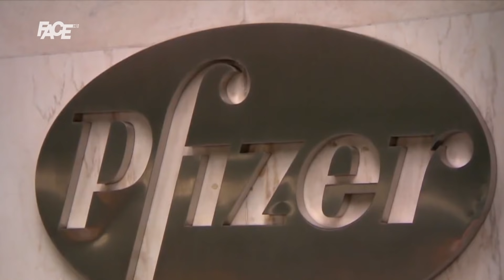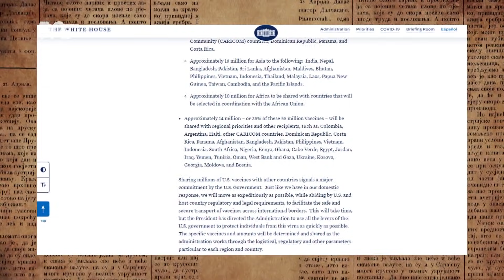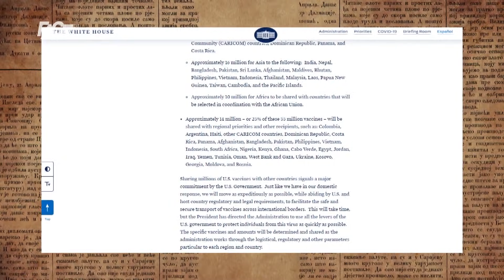EKSKLUZIVNO: Ko je zaslužan za dolazak pola miliona Pfizerovih vakcina u BiH? BH vlast nije sigurno